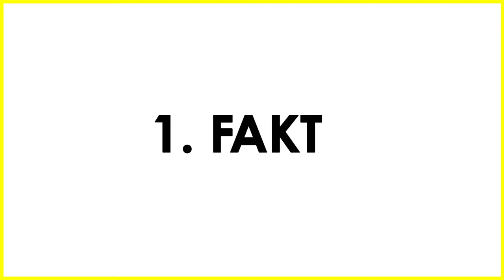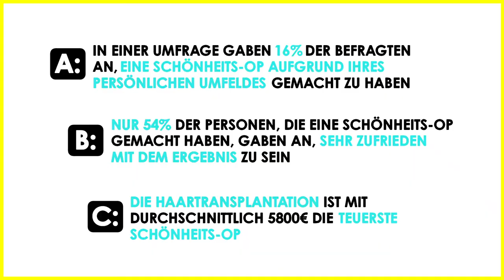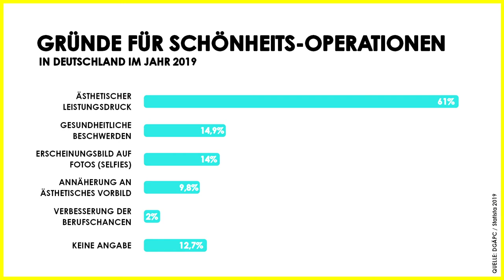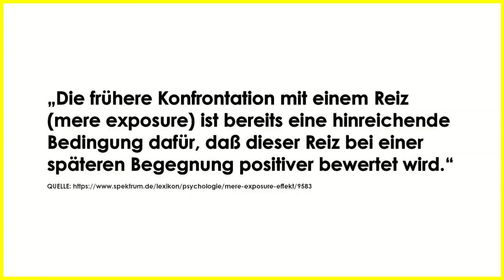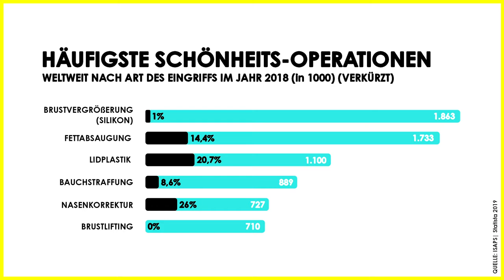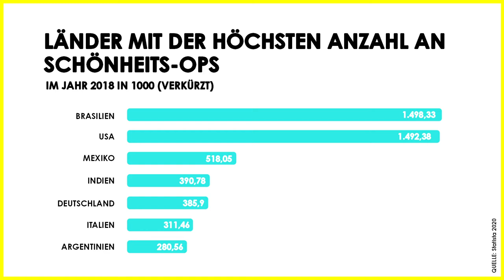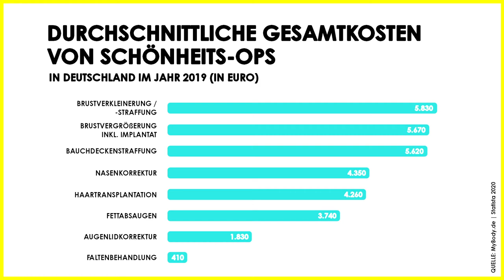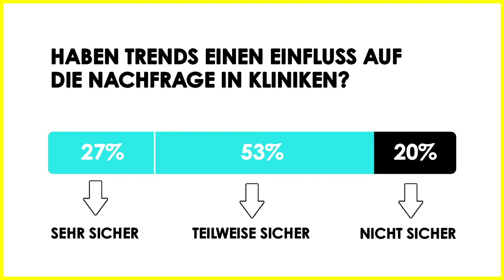Eine OP für schönere Selfies? | Schönheits-OPs | Did you know?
Die Zahl der Schönheitsoperationen in Deutschland nimmt zu.
Vor allem bei Männern ist ein Anstieg zu erkennen. Im Jahr 2018 sprach man sogar von einer Verdopplung der operativen Eingriffe bei Männern.

Im Jahr 2017 wurden übrigens weltweit 23,4 Millionen Schönheitsoperationen durchgeführt.

Ich denke, schon anhand dieser Zahl erkennt man, dass es ein Thema ist, über das es sich zu sprechen lohnt.